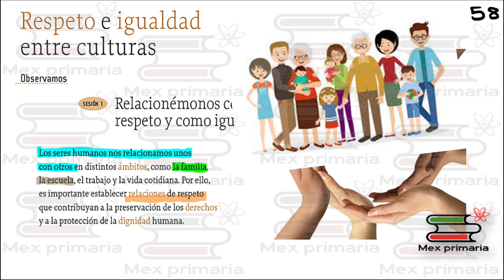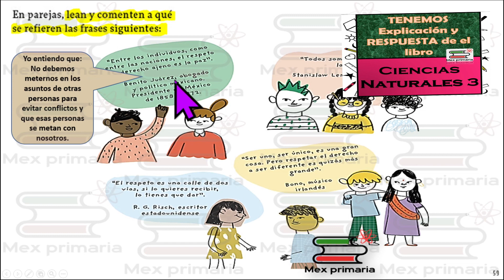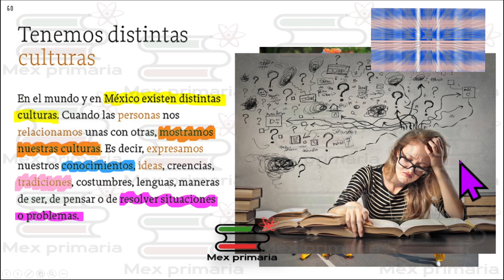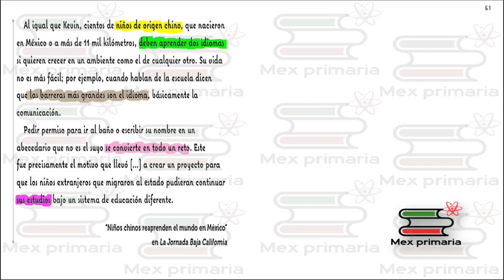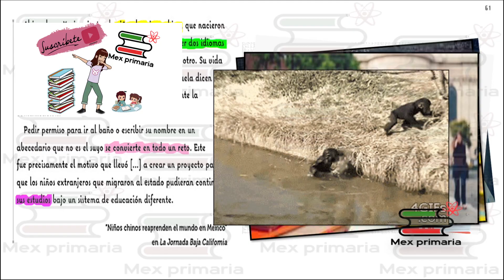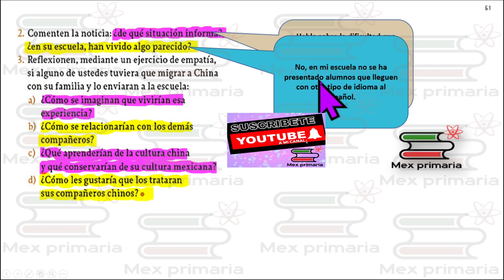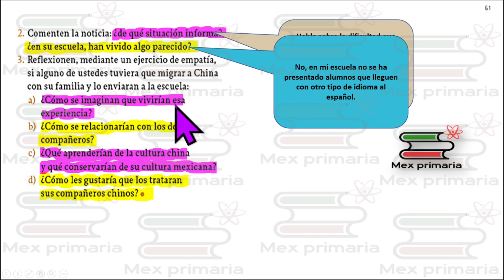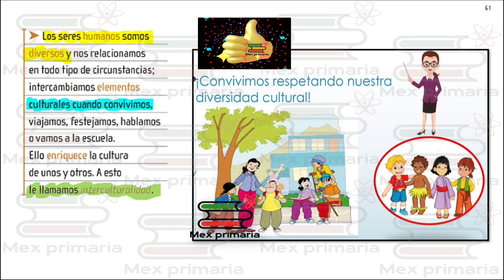Civica 6 pag 56 57, 58, 59, 60, 61, Respeto, igualdad, entre, culturas, somos, iguales, diversidad